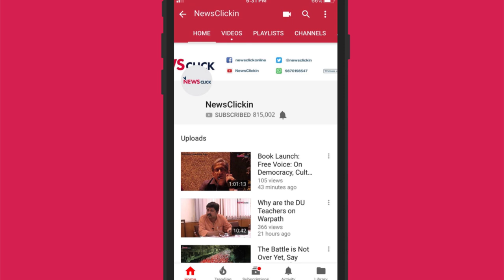Adani Gets Permit for Carmichael Mining Project in Australia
After a period of 10 years since the project was first proposed, Adani Group has received the permit to begin work on the Carmichael Mining project in Australia. Amidst legal cases and heated protests from Australian conservation bodies and citizens, the coal mine was finally handed over to the group after approval from the Federal and Queensland government. Senior journalist Paranjoy Guha Thakurta discusses this development that has come in the wake of the decade-long lobbying by the Indian business conglomerate.